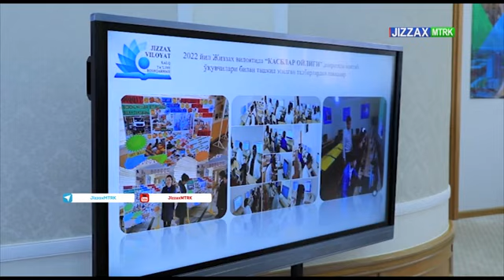Zominda yoshlarni kasbga yo'naltirish bo'yicha amaliy seminar